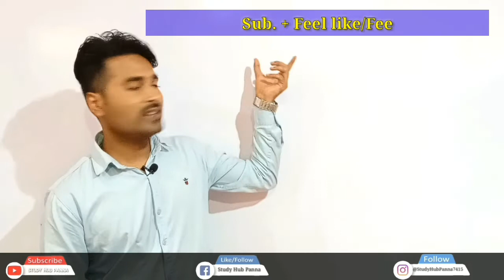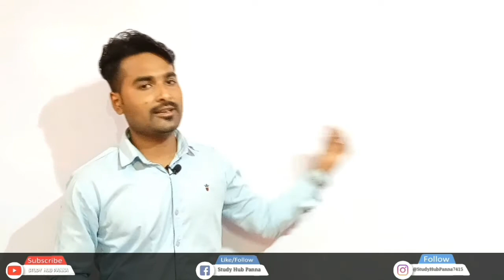Subj + Feel like/ Feels like + Action + V(ing) | English Speaking Structure | Spoken English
This video is only for english Speaking purpose. In this video we will learn English Spoken Structure.

Hey My name is Deepansh Pandey, English faculty of Study Hub Panna.This is my youtube Channel.

" In this video you will learn to make such sentences very easily."
This video will help you a lot in speaking English.
Please watch this video very carefully.

My social Midia accounts links -